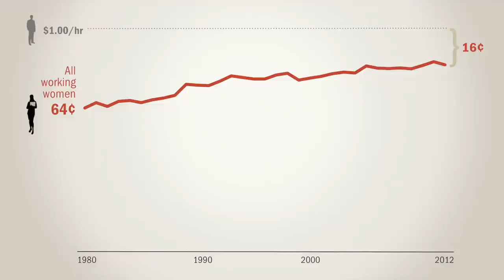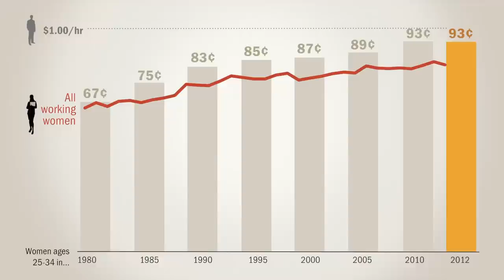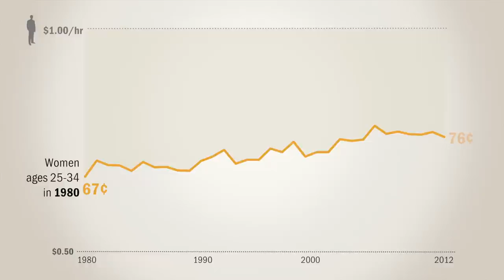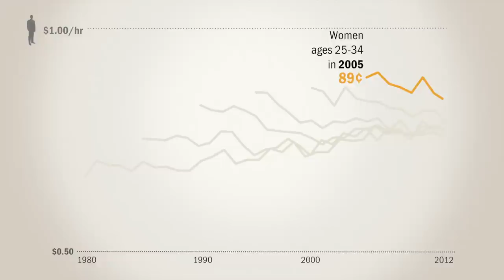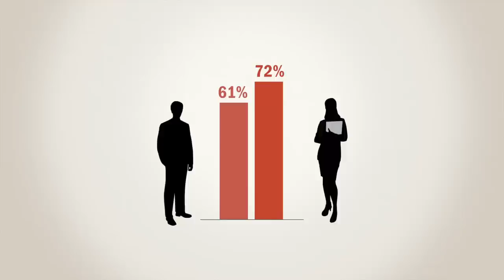There's More to the Story of the Shrinking Pay Gap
The hourly pay gap between women and men has narrowed to 16 cents today, compared with 36 cents in 1980. But progress has slowed in recent years and even reversed for many women over the course of their careers. Today's youngest group of working women are the first in modern history to start their working lives at near parity with men. But will they stay this close in the years to come? That remains to be seen.

In this video, we take a closer look at the nuances behind the pay gap -- including why it has narrowed but persisted over time -- and examine in new detail how different groups of young women entering the workforce since the 1980s have fared.

Read the report, "On Pay Gap, Millennial Women Near Parity -- For Now"